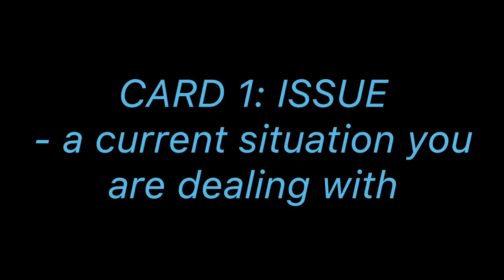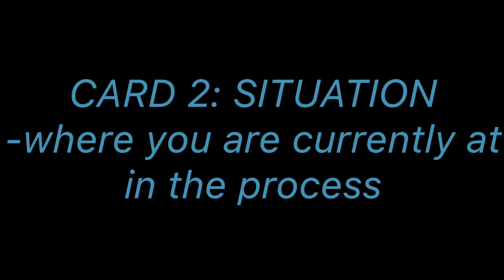BRESSANI ORACLE: ~Expansion Reading for 7/10 to 722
These videos are designed as an exercise in using our intuition to tune into the universal vibrational frequency flowing through the cards.   Allow the vision to unfold and research what you observe when you are finished.